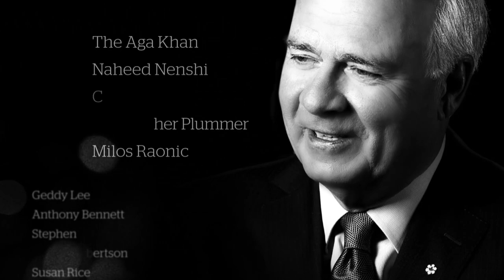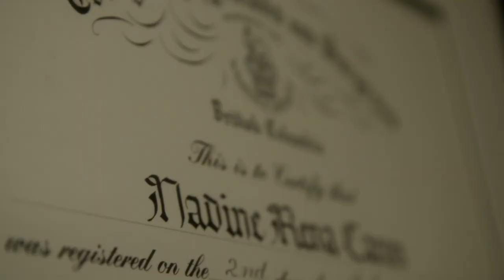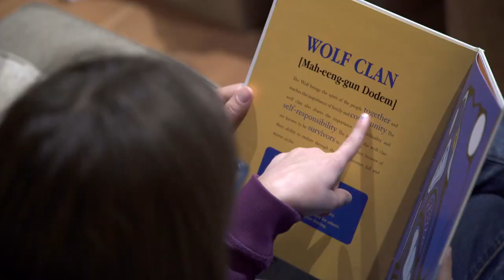Mansbridge One on One: Dr. Nadine Caron, Canada's first female Indigenous surgeon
Peter sits down with Canada's first female Indigenous surgeon Dr. Nadine Caron. Every day, she sees the impact that racism has on her patients...and, on her, as their doctor.